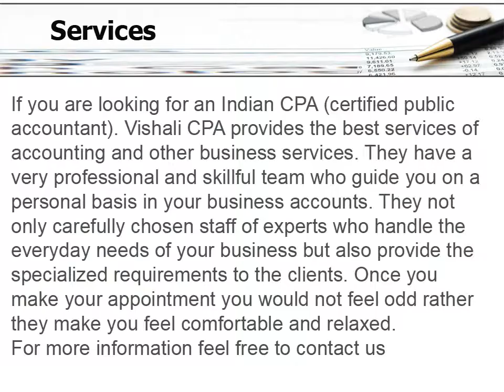Indian CPA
If you are looking for an Indian CPA (certified public accountant). Vishali CPA provides the best services of accounting and other business services. They have a very professional and skillful team who guide you on a personal basis in your business accounts. They not only carefully chosen staff of experts who handle the everyday needs of your business but also provide the specialized requirements to the clients.